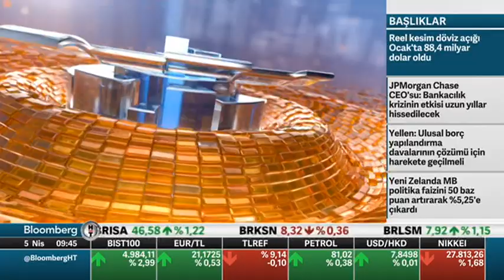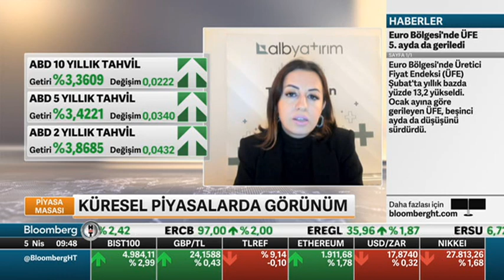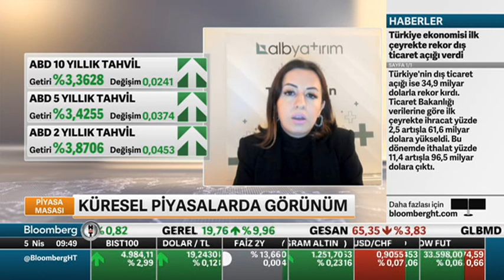ABD Hizmet PMI Verisi Ne Yönde ? | Bloomberg HT | Filiz Eryılmaz